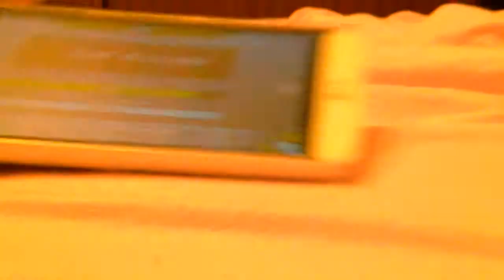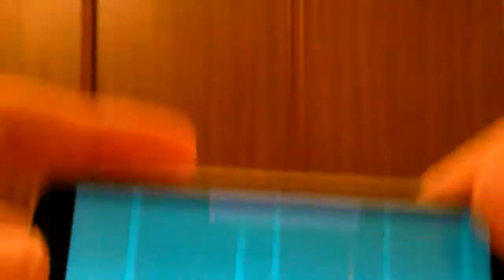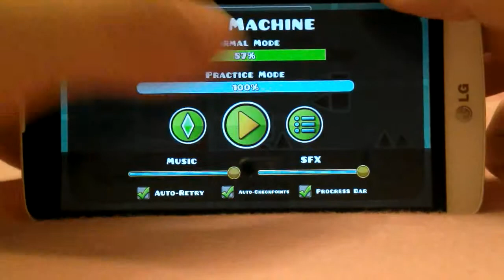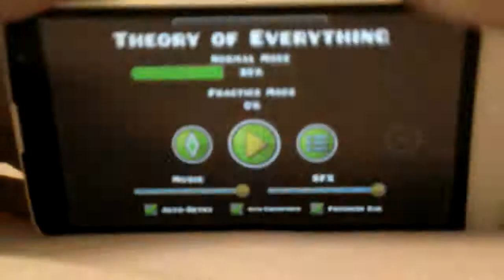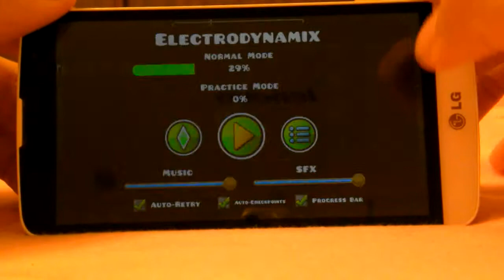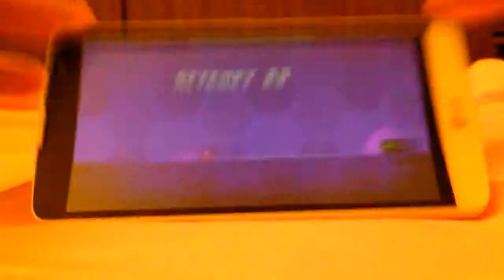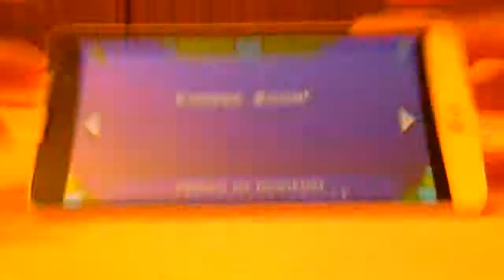Geometry dash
Cool